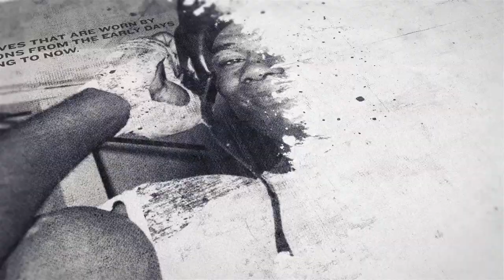TITLE ON THE LINE! - ALEXANDER ESPINOZA v KASH FAROOQ (OFFICIAL WEIGH-IN) / BENN v VARGAS